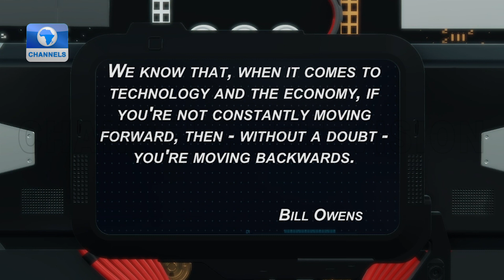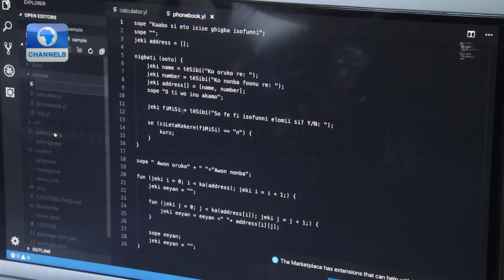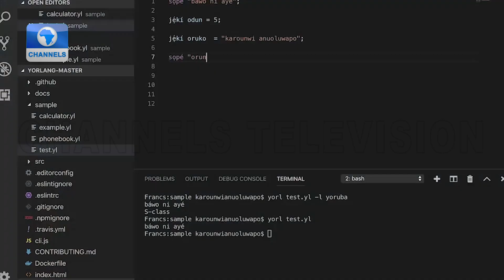Software Developer Makes Coding Easy With Yoruba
Anuoluwapo Karounwi, a Software Developer in Nigeria has created Yorlang, a programming language designed to write small programs using Yoruba language constructs.

Anuoluwapo imagined that Yorlang would make programming easier for people who think better in Yoruba.